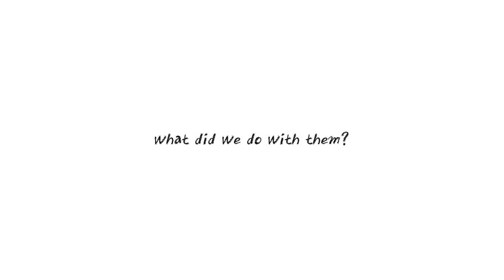Care For What You Wear - Story of our clothes (Short)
Creating A New Environmentally Conscious Lifestyle Together with LG

It's easy to get caught up in fast-fashion, but with more and more clothes being disposed everyday, it's time to change our relationship with clothes and stop this destructive trend.

Making a difference is easier than you think. We at LG believe that one small step we take to reduce clothing waste makes a monumental change to the health of the planet.

Why not begin changing the world by greening your wardrobe? You can participate by becoming environmentally conscious by shopping for clothes made from sustainable materials, or even more simply just by taking a better care of your existing clothes: Reduce wear and tear and save the Earth by taking proper care of your clothes, donate clothes you don't wear, or upcycle old clothes to make new fashion!

LG supports your actions that help our planet for the better and is constantly working hard to make sure our products contribute to a more sustainable world. LG’s innovative clothing care technology helps your clothes last longer as a part of conscious clothing lifestyle.

Find out how LG's Clothing Care Solution Appliances can help you contribute to a more sustainable lifestyle.